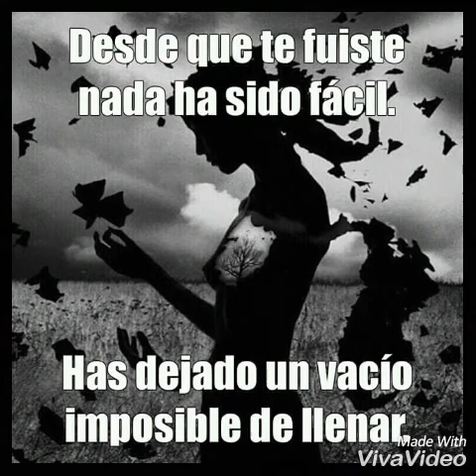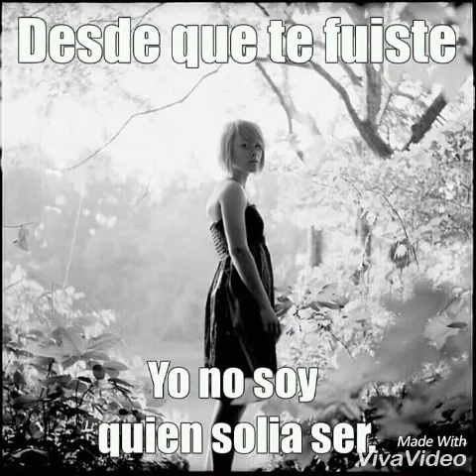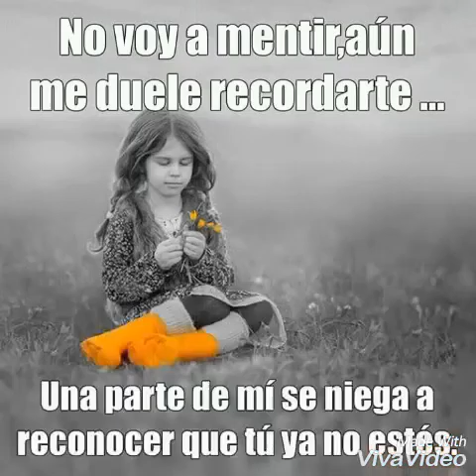Te me fuiste🌷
Hoy son ya 4 años sin ti el hombre k mas me amo Jose Manuel te amo ❤